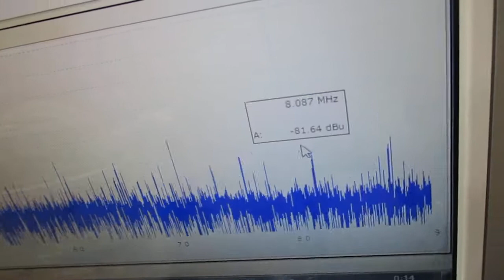超音波シャワー（音響流制御）技術を開発 Ultrasonic-labo